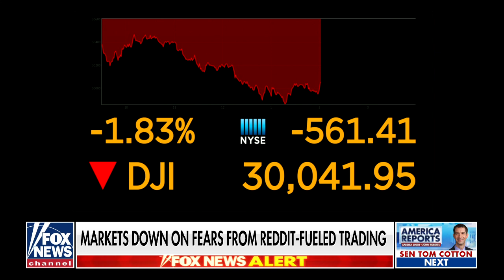US Stockmarkets Sell Off After Robinhood Reinstates Trading in Gamestop & AMC, Susan Li Fox News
Dow on track for WORST DAY since October Bar chart
The GameStop short squeeze is back on
$GME Upwards arrow 47% after Robinhood reinstated trading
Along with BlackBerry

StockMarket uncertainty after a RECORD week of trading volume on WallStreet